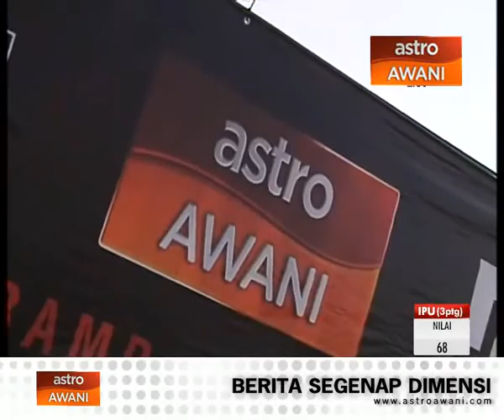'Adrenalin' cari bakat ekstrem di Planet Gempak Astro